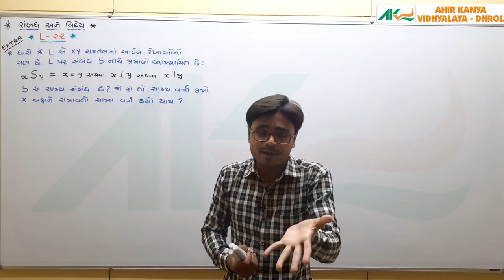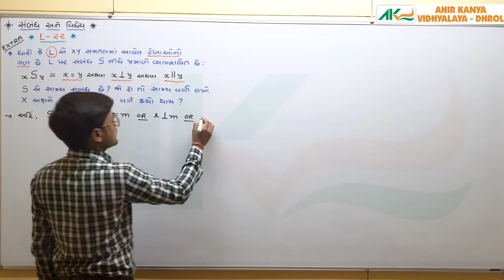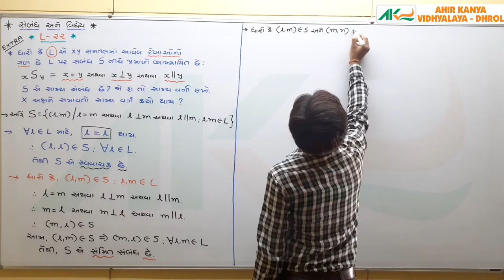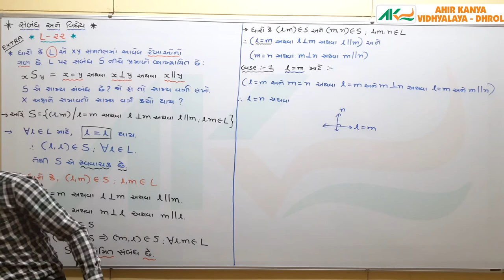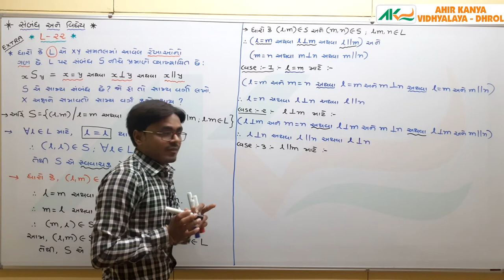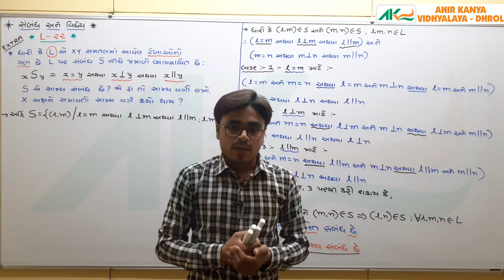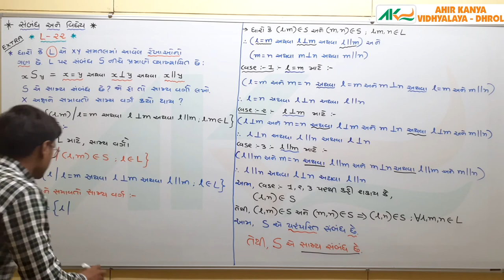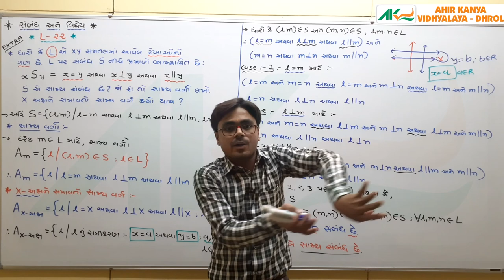L-34 Std-12 Maths Ch-1 Relation And Function - Extra Sum Part-2 Ahir Kanya Vidhyalay Dhrol